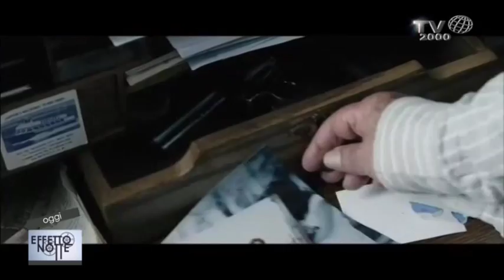“Words With Gods" (Guillermo Arriaga, Emir Kusturica, Worwick Thornton, Mira Nair)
“Words With Gods”: 9 grandi registi a confronto con Dio e con il rapporto con la religione.